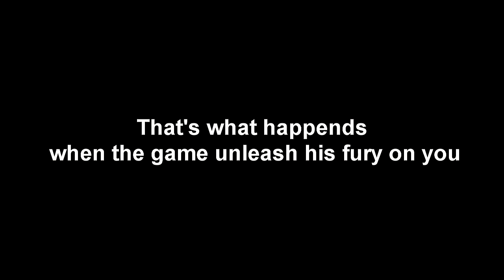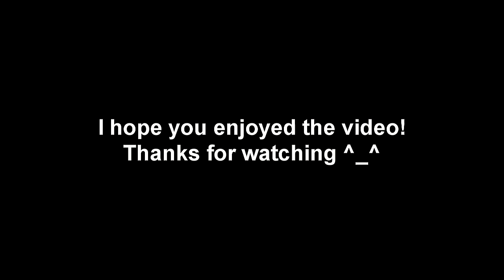[MKW] Japanese clan-war rape compilation / 日本語ｃｗくそげ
The title means everything, i guess :p

I could've put more clips, but i didn't wanted to have a very long video. I could try to do more compilation if you guys enjoy them :D

Hope you will enjoy those moments from a lot of past wars i made with Vry and L*

PS: Wataru #1 troller in Japan :$